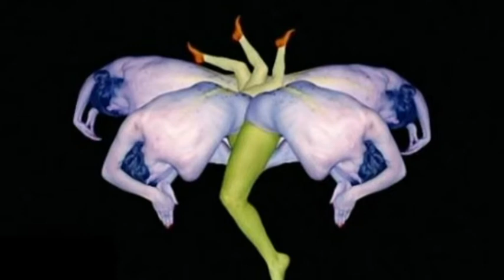Flores Humanas ( Think Twice ).avi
¡Oh, CELOS, mal de cien mil males lleno,
interior daño, poderoso y fuerte,
peor mil veces que rabiosa muerte,
pues bastas a turbar lo más sereno!

Ponzoñosa serpiente, que en el seno
te crías, donde vienes a hacerte
en próspero sujeto adversa suerte
y en sabroso manjar crüel veneno.

¿De cuál valle infernal fuiste salido?
¿Cuál furia te formó?, porque natura
nada formó que no sirviese al hombre.

¿En qué constelación fuiste nacido?
Porque no sólo mata tu figura,
pero basta a más mal sólo tu nombre.